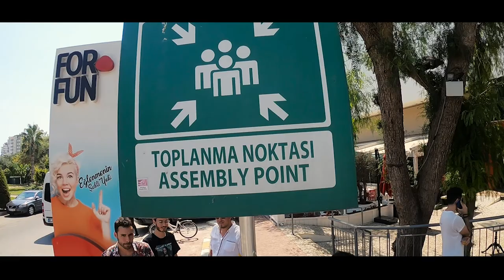BEGÜM & YİĞİTER WEDDING 30/08/2019